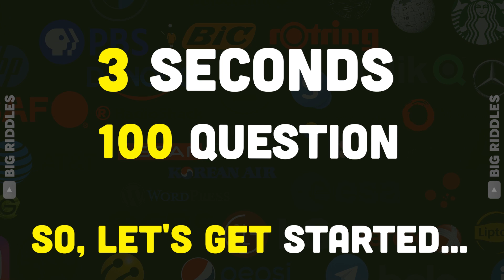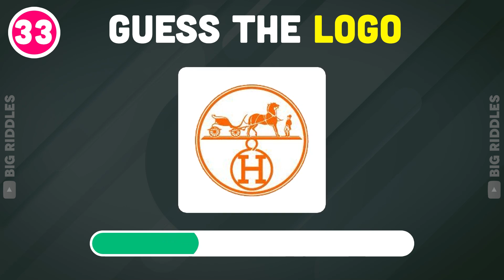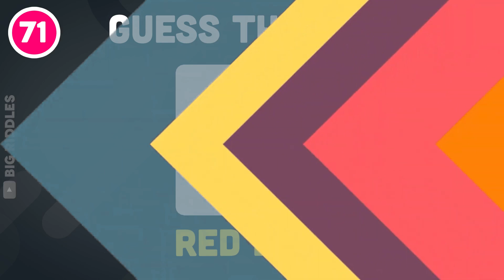Can You Guess the 100 Logos in 3 Seconds Challenge | 100 Logo Quiz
Put your logo knowledge to the test with this fast-paced challenge! In this video, we'll show you 100 logos and you have to guess as many as you can in just 3 seconds. From well-known brands to lesser-known logos, this challenge is sure to test your memory and visual recognition skills. How many logos will you be able to guess? Watch now and find out!